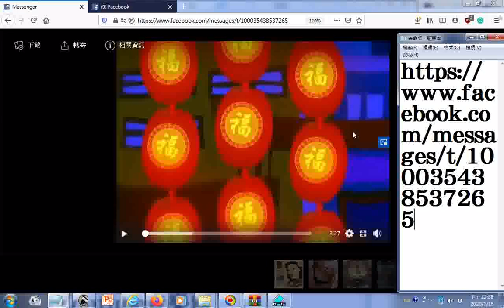瀏覽 客家話影片看花燈